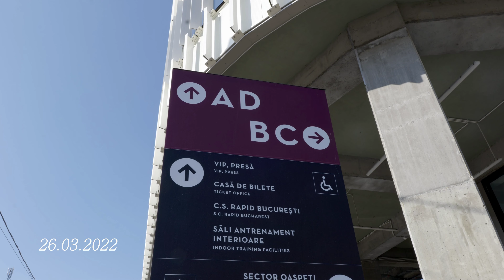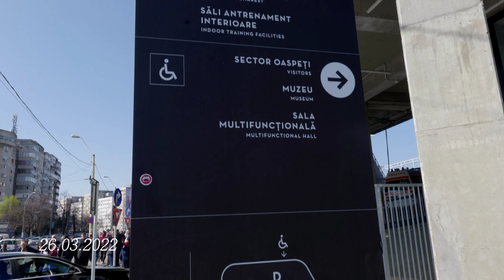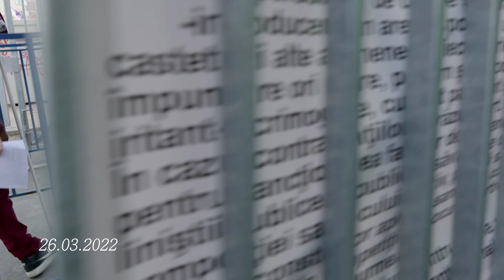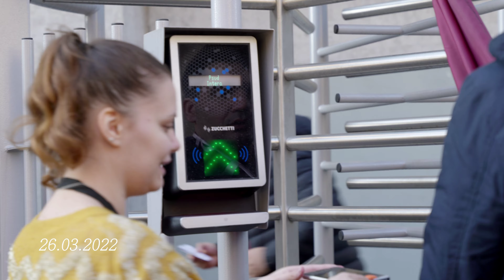Inaugurare stadion Rapid Giulești, 26.03.2022 ( Part. 1 )